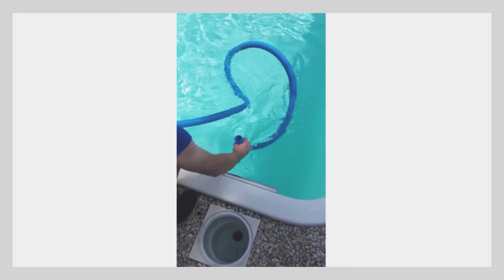25. PoolsFACTORY GROUP GFK Pool Schwimmbecken - Wie wird ein Handbodensauger angeschlossen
Der Film beantwortet Fragen:
1. Wie wird ein Handbodensauger angeschlossen?